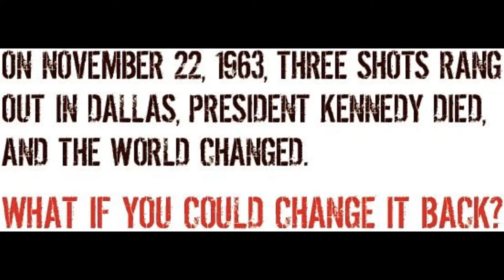11 22 63 Series Review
I'm late but I really wanted to talk about this series! Would you go back in time to save JFK?